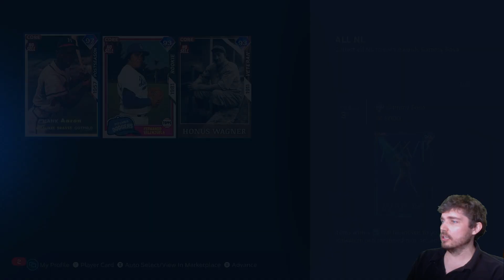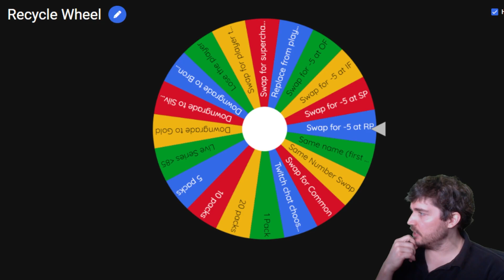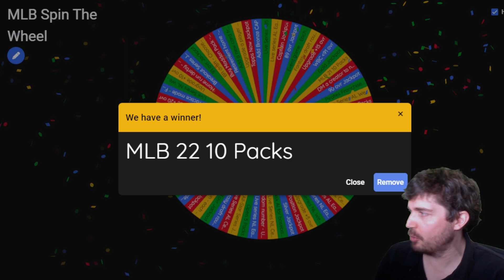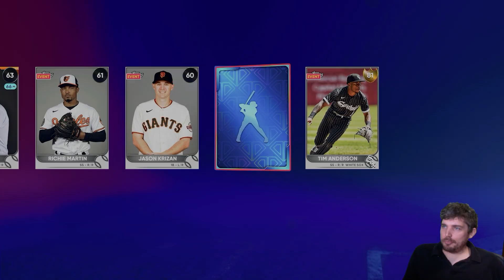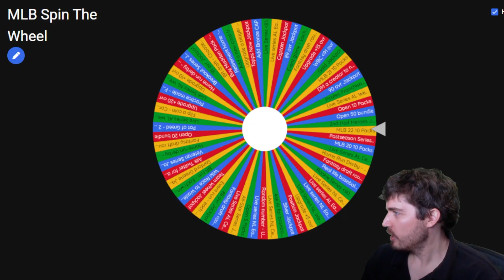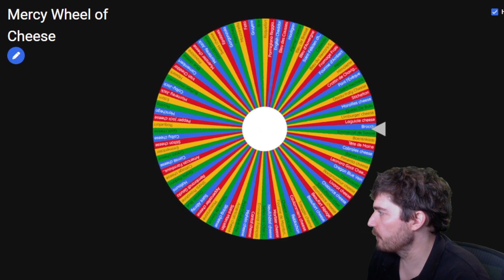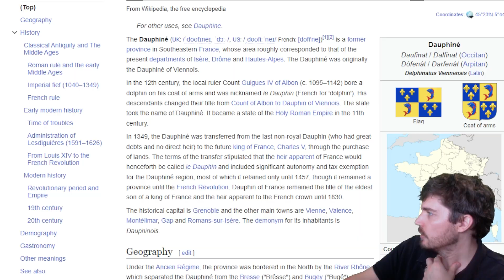I had to spend $400 to get this Player - Wheel of DD #11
Today twitch chat makes me do the dirty deed of adding a truly expensive card.

The number 1 way to support Foxx is to signup at underdog using code Gutfoxx

I had to spend $400 to get this card - Wheel of DD #11